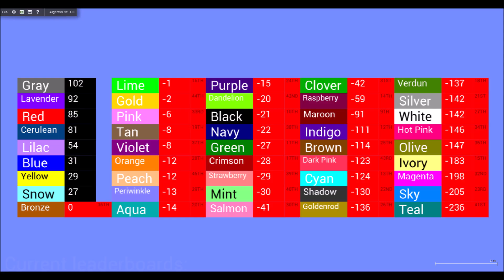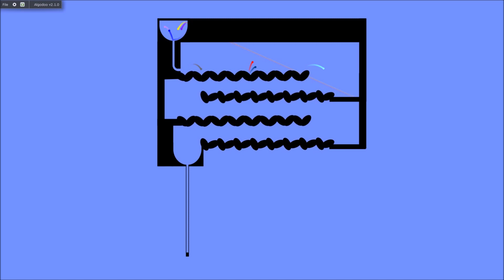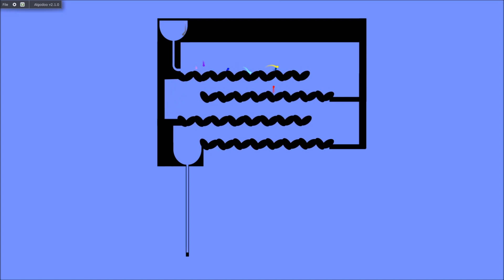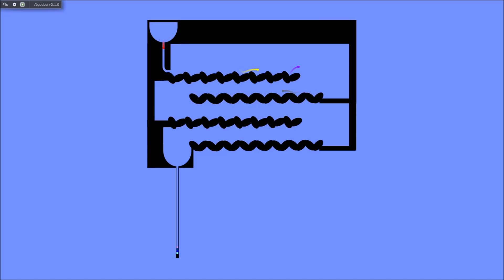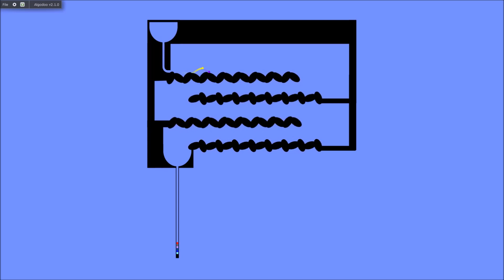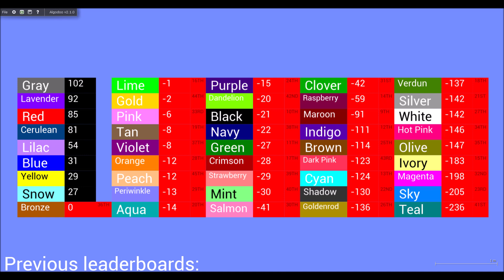500 Lives Marble Race - Part 27